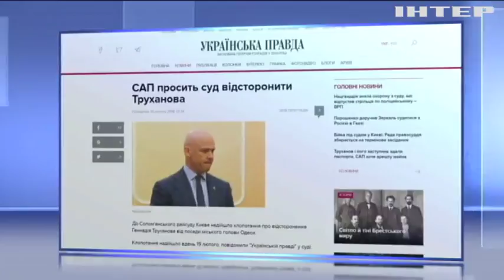После отпуска в отставку: мэра Одессы Геннадия Труханова могут отстранить от должности